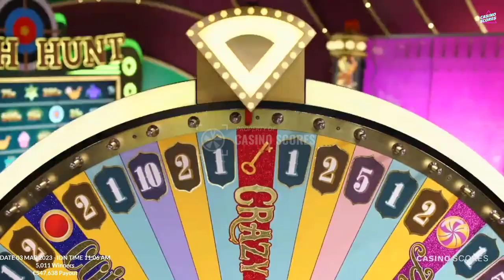Crazy time big win today, Oh god this is happening out of my control !!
Video title : Crazy time big win today, Oh god this is happening out of my control !!